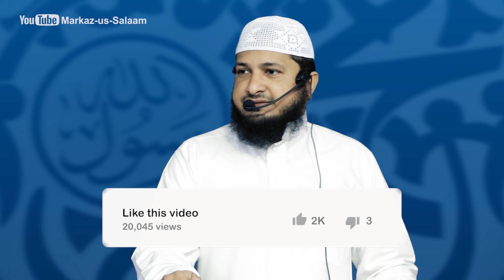Jum'ah Khutbah || Halaat-e Haazirah aur Gazwah-e Uhad se Asbaaq || By Hafiz JAVEED USMAN Rabbani